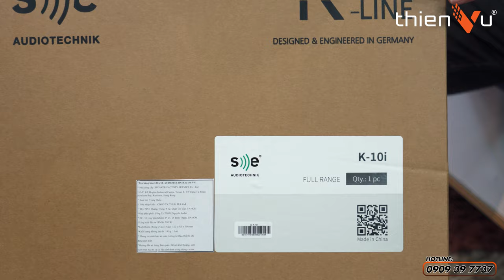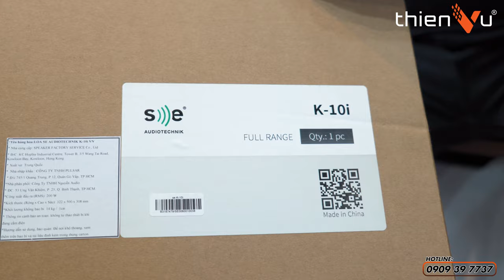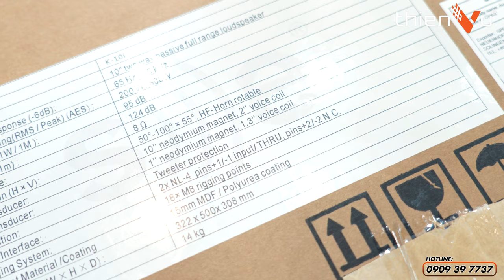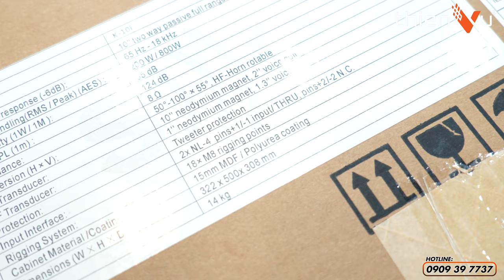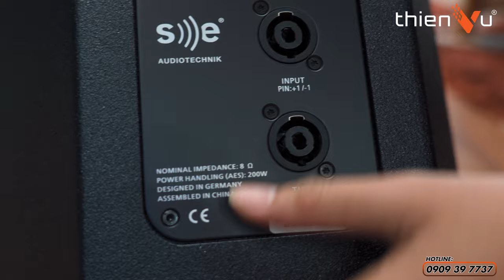Đập Thùng SE Audiotechnik K10i - Loa Karaoke 2.5 Tấc Nhỏ Gọn Chất Âm Hay | Thiên Vũ Audio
Đập Thùng SE Audiotechnik K10i - Loa Karaoke 2.5 Tấc Nhỏ Gọn Chất Âm Hay | Thiên Vũ Audio#seaudiotechnik

𝘓𝘢̀𝘮 𝘵𝘩𝘦̂́ 𝘯𝘢̀𝘰 đ𝘦̂̉ 𝘵𝘢̣̂𝘯 𝘩𝘶̛𝘰̛̉𝘯𝘨 𝘵𝘳𝘰̣𝘯 𝘷𝘦̣𝘯 𝘣𝘶𝘰̂̉𝘪 𝘵𝘪𝘦̣̂𝘤 𝘢̂𝘮 𝘯𝘩𝘢̣𝘤 𝘵𝘢̣𝘪 𝘯𝘩𝘢̀? 🤔
Loa karaoke Se Audiotechnik K10i là một làn gió mới sẽ đưa bạn phiêu du cùng những bản nhạc tuyệt vời
➖ Đường nét thiết kế tinh tế, hiện đại
➖ Âm thanh đặc sắc, chiếm trọn cảm xúc
➖ Khả năng tái tạo âm thanh chất lượng
➖ Kết nối mọi thiết bị dễ dàng và nhanh chóng
Và còn nhiều tính năng khác đang chờ bạn khám phá. Cùng Thiên Vũ Audio thưởng thức âm thanh hay cùng loa karaoke Se Audiotechnik K10i ngay nào !!!